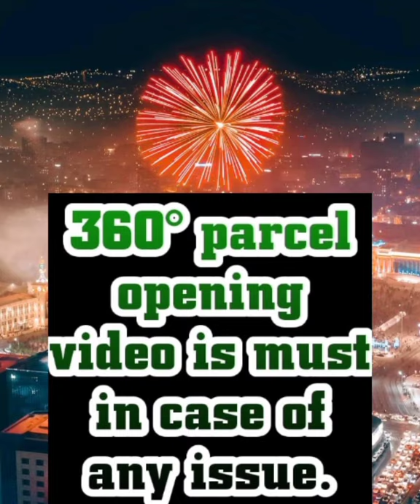Double color butti work Semi tussar silk sarees | Order on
Collection name: Double color butti work Semi tussar silk sarees

Fabric Details:
Semi tussar  silk with exclusive double colour buti work saree
silk saree.
Hand woven
100% assured.
Best quality.
Blouse pcs also available.
Length 6.5mtr.
My best Quality